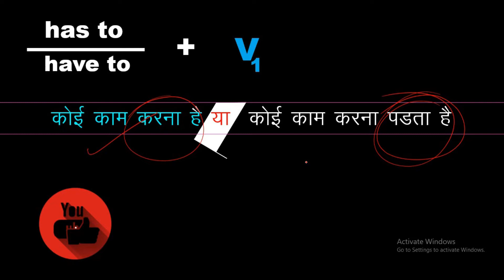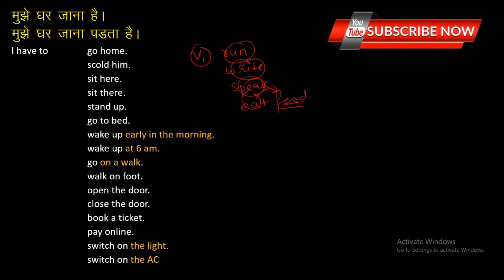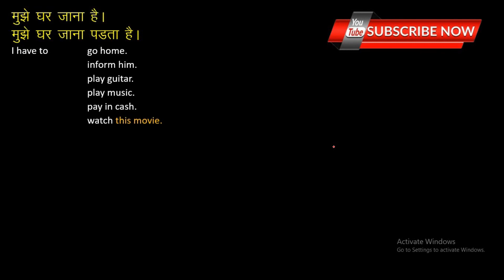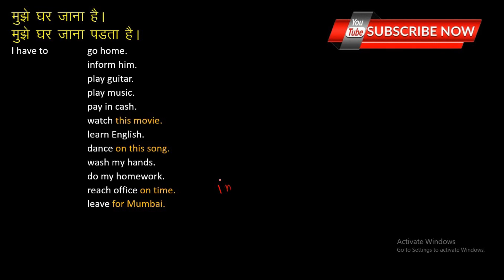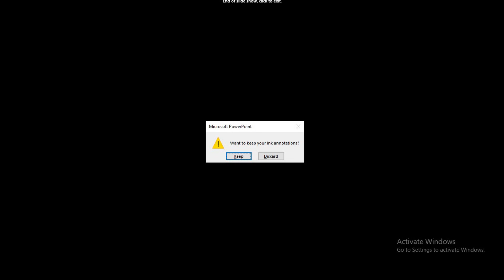Spoken English Part-I | Mujhe Subah Jaldi Jagna Padta Hai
Spoken English Part-I video of Spoken English Videos Series. If you enjoyed this video, you’ll probably really enjoy other videos also. So if you click on the other videos now, you can go and watch them.
Complete Course on English Grammar & Spoken English
Separate Playlist for English Grammar & Spoken English

If you liked this video, you'll surely like my other videos.